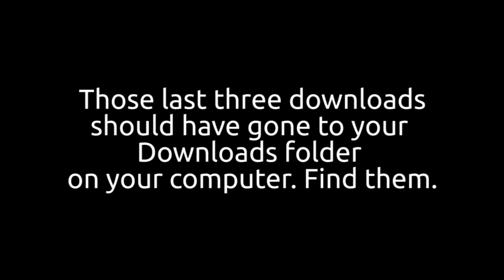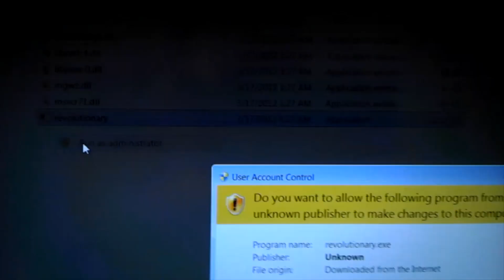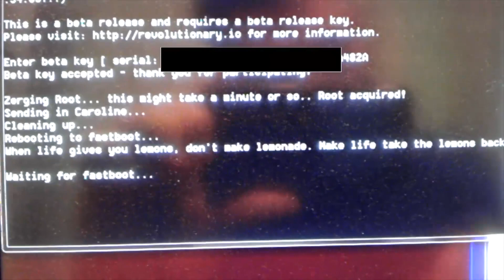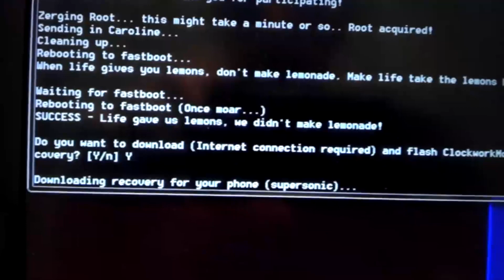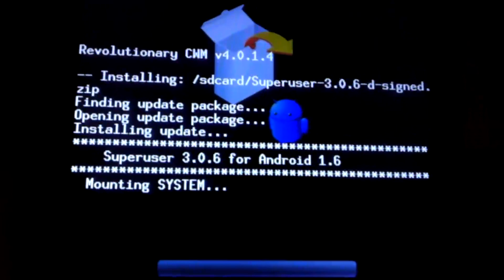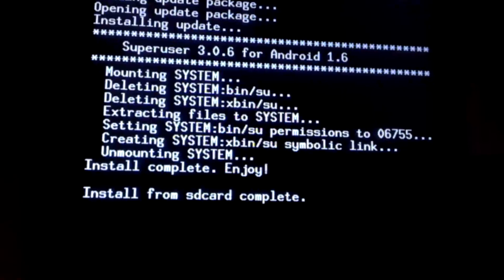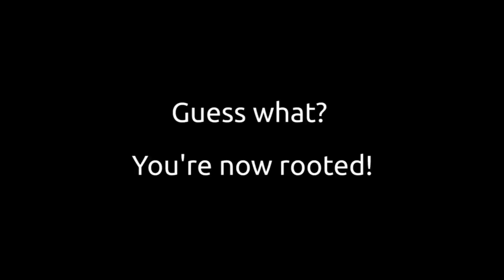How To Root HTC EVO 4G using Revolutionary - genXPRT TECH Edition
In this video I show you how to root an HTC EVO 4G using the Revolutionary tool available

You can just hit mute and follow along with the video pressing PAUSE where needed.

THIS IS THE generalEXPERT (genXPRT) TECH EDITION CHANNEL
! EVERYTHING TECH !

Kindle Fire
Galaxy Nexus Unlocked
Galaxy Nexus TPU Case

What I use to FILM and EDIT most of my Videos:

HTC EVO 3D for Filming in 720p or 3D
Adobe Premiere Elements 9 - VIDEO EDITING
Mbox2 and ProTools 8LE - AUDIO EDITING
Shure SM57 - MICROPHONE
Presonus TubePre - Microphone PreAmp
Shure SRH-940 - Professional Studio Headphones
Shure SRH-840 - Studio Headphones
Audio-Technica ATH-M50 Studio Headphones
Sony MDR-7506 Studio Headphones

Sincerely,

generalEXPERT